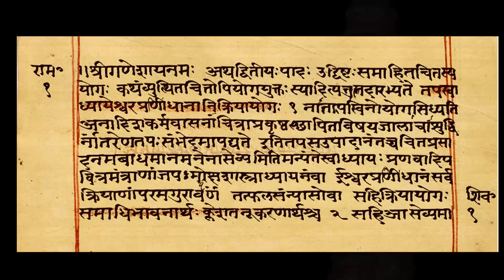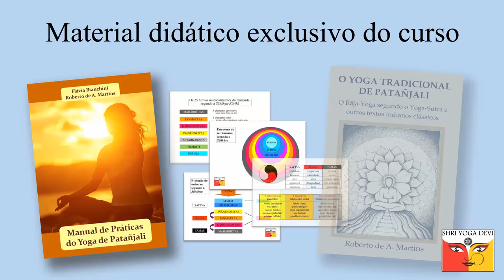Aprenda a meditação do Yoga de Patanjali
Os professores Roberto Martins e Flávia Bianchini estão oferecendo um curso online sobre o Yoga de Patañjali. O curso oferece não apenas a teoria, mas também todas as práticas, desde as mais simples até as mais profundas, utilizando uma metodologia desenvolvida durante décadas de experiência. O foco principal do curso é lhe proporcionar experiência nas práticas e vivências profundas.